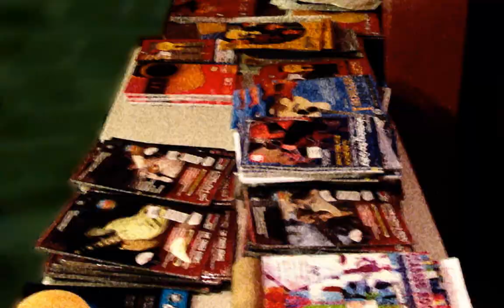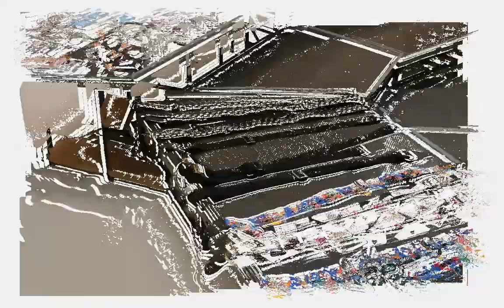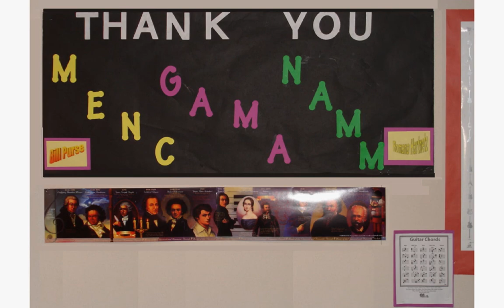Teaching Guitar Workshop GAMA Movie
This is a hep slide show showing the past five years of participants photographed by Chair Bill Purse.  Enjoy!